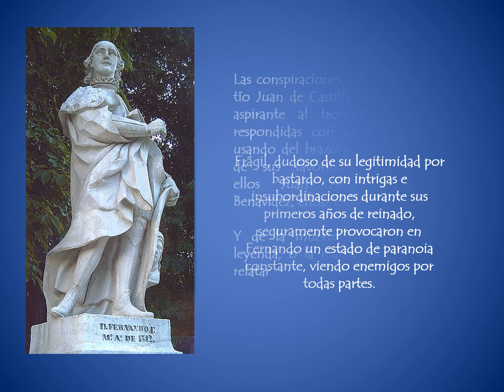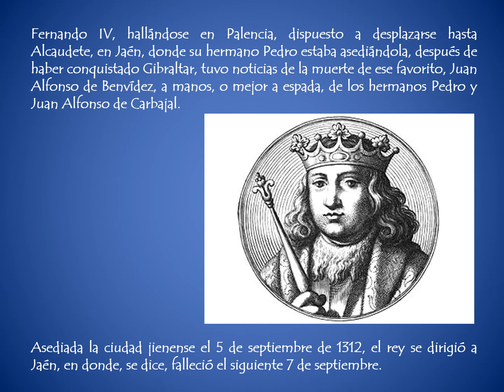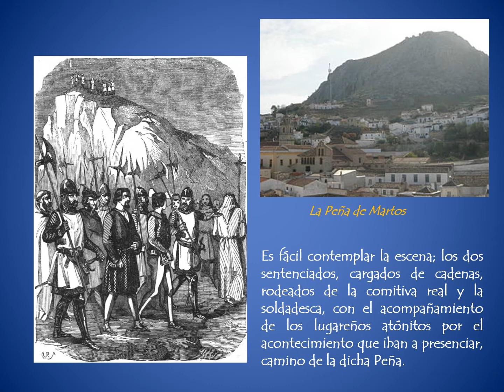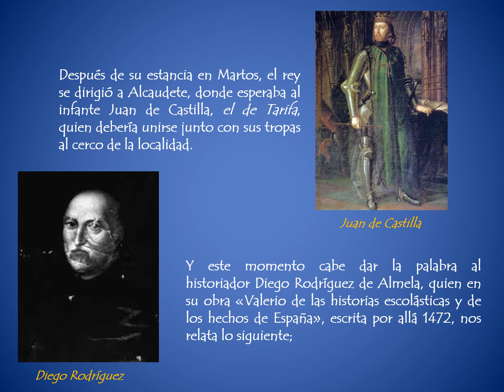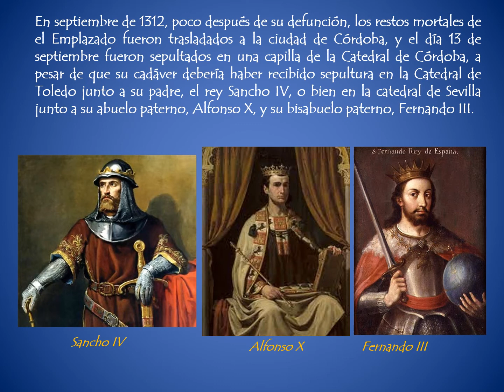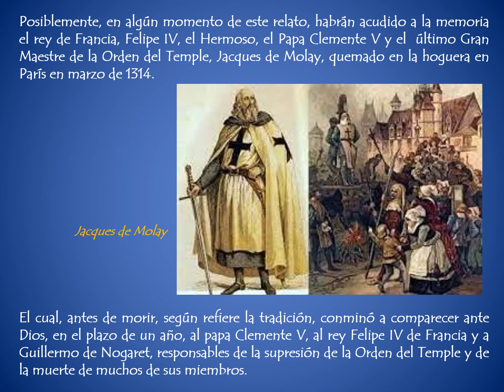Fernando IV, el Emplazado